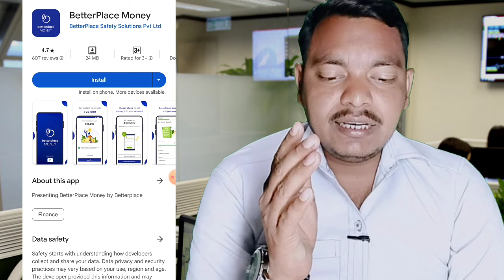Aadhar card se loan kaise le| Lona App Fast Approval |Personal loan App || No Income Proof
Seach topic...

Discrimination :
company.
Request to User :
Thanks
Murari Goswami...।|